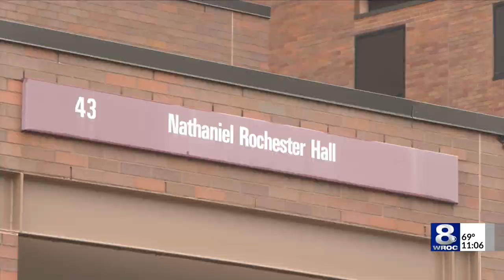RIT renames building to honor Frederick Douglass's granddaughter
Effective immediately, Nathaniel Rochester Hall is now Fredericka Douglass Sprague Perry Hall.   In 1906, Douglass Sprague Perry took classes at the Rochester Athenaeum and Mechanics Institute, which eventually became RIT.  She went on to become a philanthropist and activist in Black children's welfare.